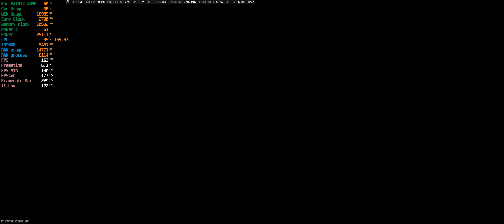Call of Duty : Modern Warfare 3 | RTX 4090 24GB ( 4K Maximum Settings DLSS OFF ) i9 13900K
"Welcome to my gaming world! 🎮🌟 As an avid gamer, I find my joy in exploring virtual realms and embarking on thrilling adventures. But my love for gaming is just one piece of the puzzle. I'm also someone who cherishes every moment of real life, finding inspiration in the everyday.

Join me on this exciting journey as I combine my passion for gaming with my zest for life. Through my videos, I'm not only going to share epic gaming moments but also showcase how I embrace creativity in everything I do. From editing gameplay footage to trying out new ideas, I'm all about pushing the boundaries of content creation.

So, if you're up for thrilling gameplay, creative inspiration, and a sprinkle of the joys of life, you're in the right place. 🚀🎉"

Presenting my gaming rig that's redefining the gaming experience! 🎮🔥 Running on the cutting-edge Microsoft Windows 11 Pro (64-bit) operating system, this setup is a true powerhouse.

With a whopping DDR5 32 GB  5800 Mhz of memory, my system ensures that multitasking is a breeze, allowing me to seamlessly switch between applications while gaming. At the heart of this powerhouse is the 13th Gen Intel(R) Core(TM) i9-13900K processor, which churns out remarkable performance and speed.

The Asus Rog  Z790 HERO motherboard provides a rock-solid foundation, optimizing the system's capabilities for enhanced gaming and overall efficiency. Paired with the Asus ROG NVIDIA GeForce RTX 4090 graphics card, this rig takes visuals to a whole new level. The level of detail, realism, and fluidity in every frame is simply awe-inspiring.

What's more, the LS27AG500N monitor complements this setup perfectly, delivering vivid colors and ultra-smooth visuals, making every game world come to life. Whether I'm exploring fantasy realms or engaging in competitive battles, the visuals are nothing short of stunning.

This gaming setup isn't just about performance—it's a work of art. The customizable RGB lighting adds a touch of personal flair, and the efficient cooling system ensures that my hardware stays optimized even during marathon gaming sessions.

In essence, this gaming rig isn't just a computer—it's my gateway to adventure, my portal to virtual worlds limited only by imagination. With this setup, I'm not just playing games; I'm living them. Here's to the countless victories and unforgettable moments that this gaming rig will bring! 🚀🕹️

 Memory    Dominator DDR5 32 GB 6000MHZ
 Processor   13th Gen Intel(R) Core(TM) i9-13900K
 Motherboard   Asus Rog  Z790
 Video Cards   Asus ROG NVIDIA GeForce RTX 4090
 Monitors   LS27AG500N